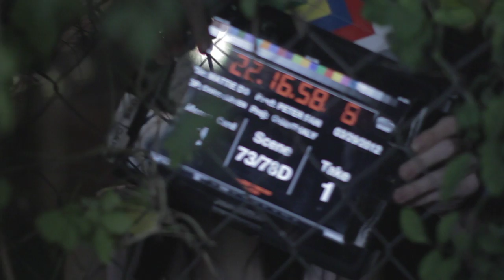073 077D1 Chanthaly Open Source Project Footage